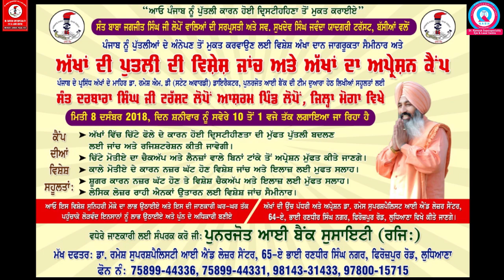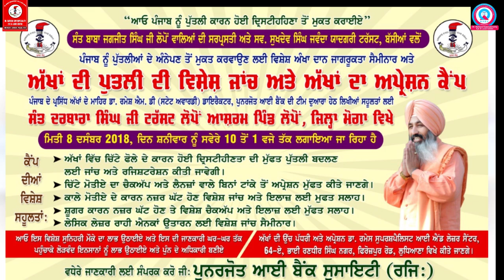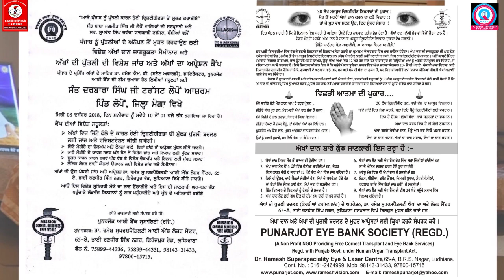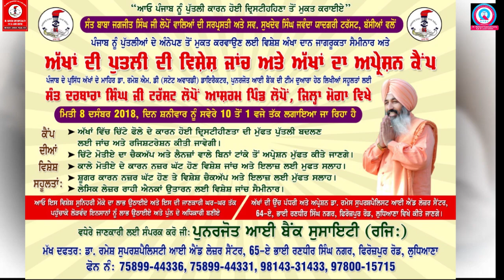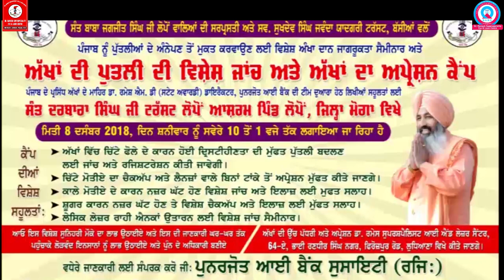SANT JAGJIT SINGH LOPON APPEAL FOR EYE DONATION & EYE CAMP MISSION PUNARJOT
FOR FREE
CORNEAL TRANSPLANTATION AND EYE BANKING SERVICES, PLEASE CONTACT DR RAMESH SUPER SPECIALITY EYE AND LASER CENTRE ( NABH ACCREDITED EYE HOSPITAL)65 A BHAI RANDHIR SINGH NAGAR LUDHIANA 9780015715

INTERNATIONAL EYE CARE FACILITIES AFFORDABLE FOR EVERYONE ESPECIALLY FOR STICHLESS CATARACT SURGERY, LASIK FOR REMOVAL OF EYE GLASSES AT DR RAMESH SUPER SPECIALITY EYE AND LASER CENTRE AT LUDHIANA 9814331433

                                           PUNARJOT
                                  DR RAMESH ( MD )
DR RAMESH SUPER SPECIALITY EYE AND LASIK CENTRE
65 A BHAI RANDHIR SINGH NAGAR
LUDHIANA
PUNJAB

Dr Ramesh MD  Punarjot Eye Bank Society
Ho Dr Ramesh Super speciality eye and lasik centre
Bhai Randhir singh nagar

DR RAMESH SUPER SPECIALITY EYE CARE AND LASER CENTER LUDHIANA 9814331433

          EDITOR  HARJINDER KUMAR
                        DOP JATINDER ARORA